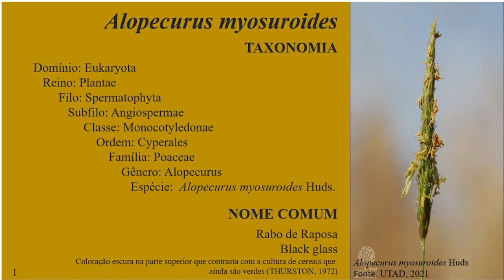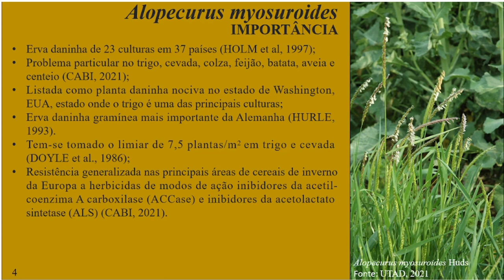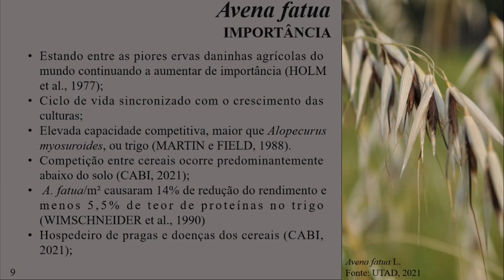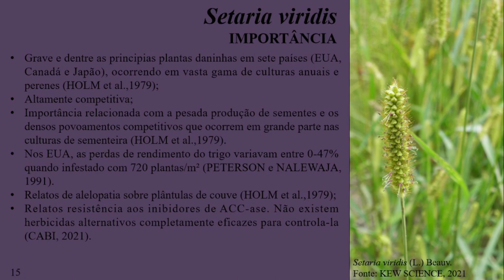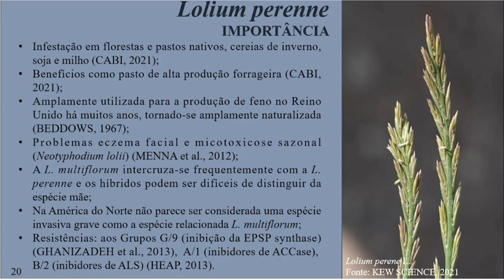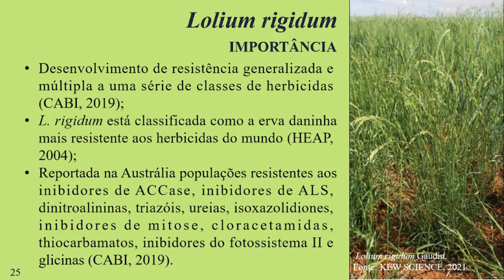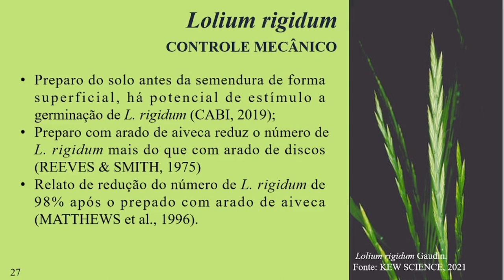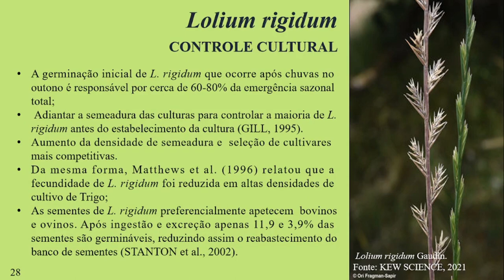Plantas Daninhas Alopecurus myosuroides, Avena fatua, Setaria viridis, Lolium perenne e L. rigidum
Neste vídeos veremos taxonomia, morfologia, importância e controle de espécies de plantas daninhas da Família Poaceae.